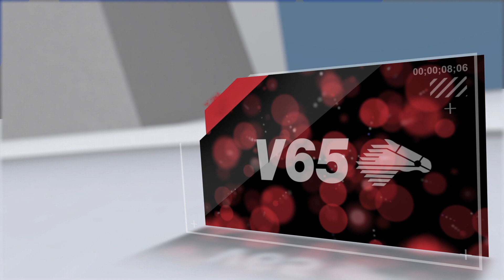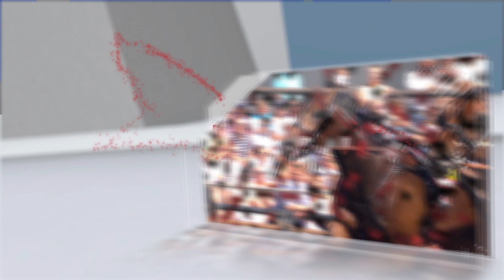V65 tips til Biri, 4. oktober 2019